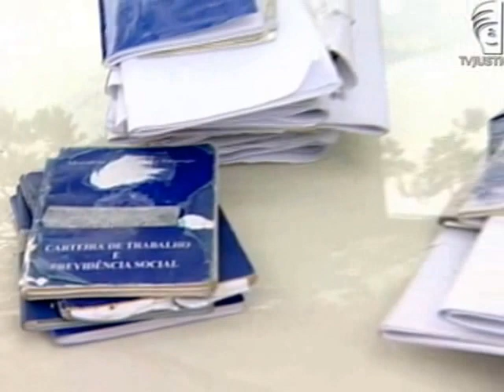Regularização profissão flanelinha (11/11/13)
Guardadores e lavadores de carros em todo o Brasil começam a procurar a Justiça atrás da regularização da profissão. Das 27 unidades da federação, apenas duas reconhecem os flanelinhas.